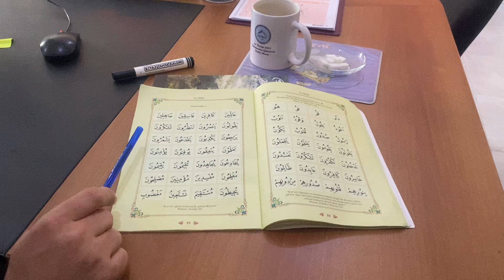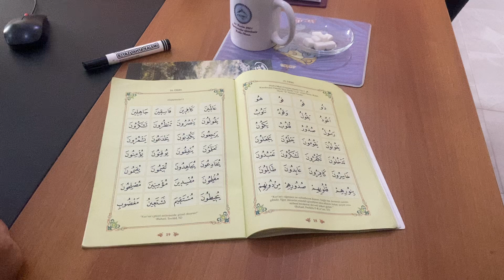Elif Ba Dersleri 12